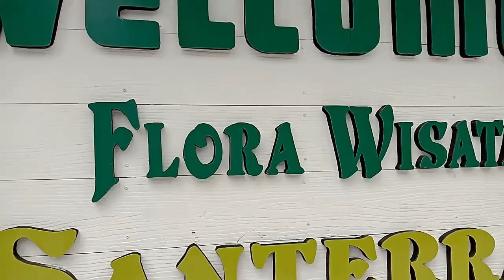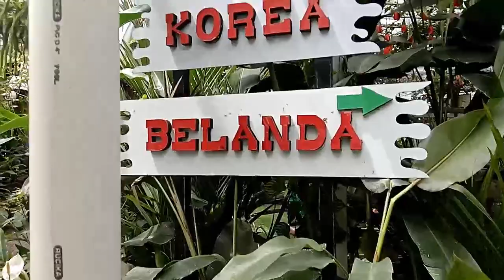FLORA WISATA SAN TERRA DE LAPONTE || NUANSA BELANDA DAN KOREA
Flora Wisata Santerra de Laponte merupakan salah satu destinasi wisata di daerah kabupaten Malang, tepatnya di Jurangrejo, Pandesari Kecamatan Pujon Kabupaten Malang Jawa Timur. Disini menyajikan berbagai bunga sebanyak 700 jenis diseluruh Indonesia. Dan Menyajikan rumah-rumah model Belanda dan Korea.

Untuk lebih jelasnya silakan saksikan video ini. Serta hidupkan loncengnya agar anda mendapatkan notifikasi video terbaru. Terima-kasih